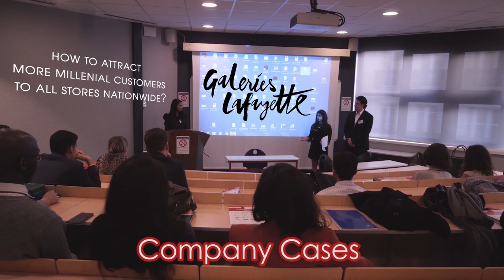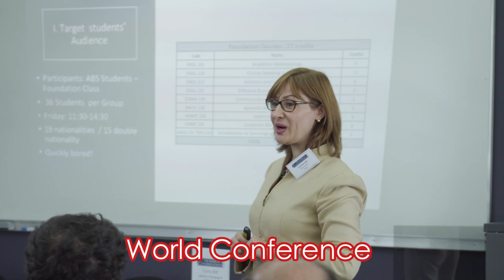ThinkInternational at The American Business School of Paris